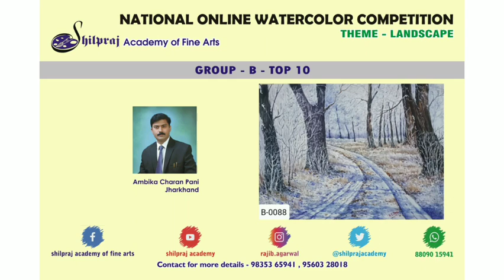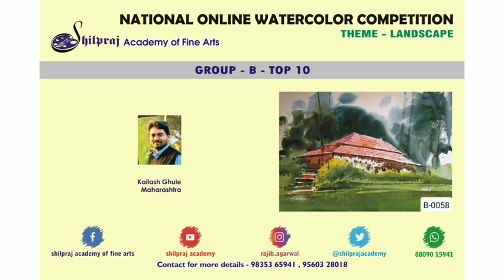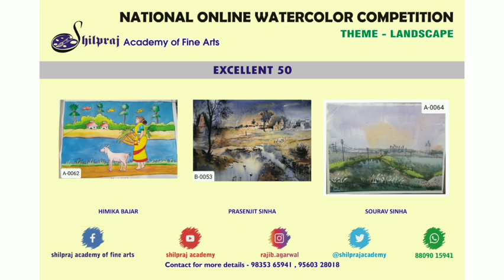Result of National Online Water Colour competition landscape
Result declared of national Online Water Colour competition landscape , congratulations to all the winners.